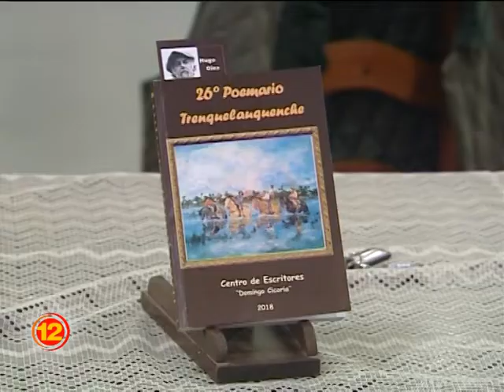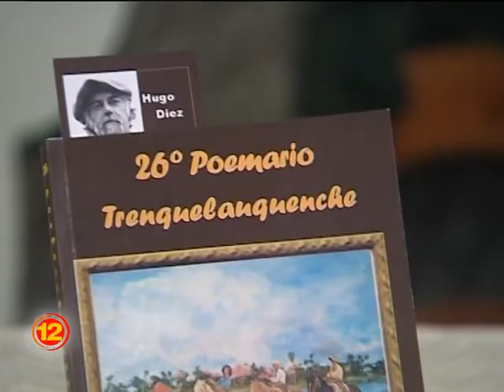El Centro de Escritores cumplió 30 años de vida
El sábado presentaron el 26º Poemario Trenquelauquense en el Centro Cívico.